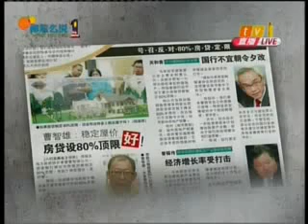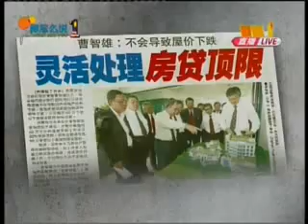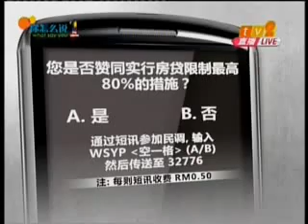Swhengtee 郑水兴TV2《你怎么说》节目-part 1